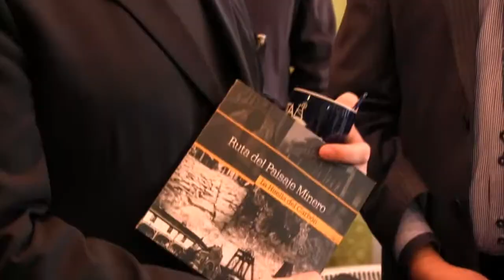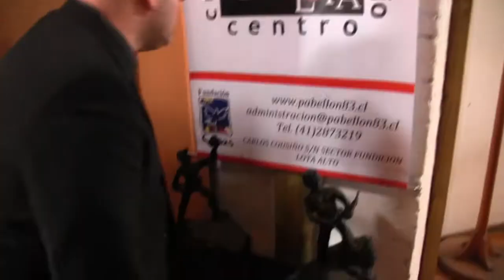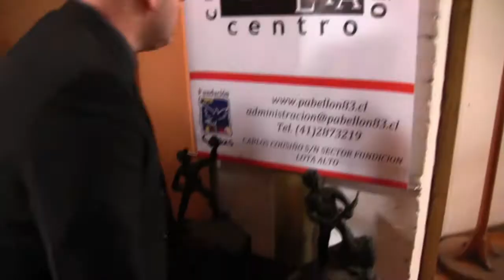Autoridad de gobierno se entrevista con alcalde de Lota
El martes 29 de julio llegó al municipio de Lota, el Director del Área Socio Cultural de la Presidencia, Sebastián Dávalos Bachelet, quien se entrevistó con la primera autoridad comunal, Patricio Marchant Ulloa.

En una amena plática la autoridad de gobierno manifestó que su visita a Lota, obedece principalmente a dos líneas de trabajo, una de ellas apunta a la meta presidencial y la segunda ha realizar un trabajo en conjunto, municipio y gobierno, y nutrirse de mejor manera. Pero también su visita apunta, a conocer lugares donde se puedan emplazar nuevos Jardines y Salas Cunas.

Cabe indicar, que tras este encuentro el Director del Área Cultural junto al alcalde realizaron un recorrido por la comuna, visitando la Biblioteca Municipal, el Centro Cultural Pabellón 83, donde se hizo entrega de computadores, para finalizar en el Jardín y Sala Cuna, Gabriela Mistral.